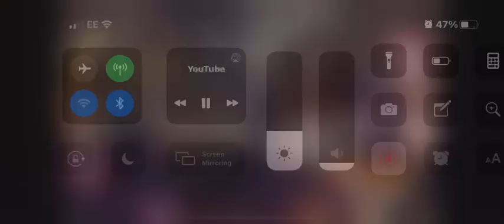Halleluyah For The Lord God Almighty Reigns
Yandile Vellah